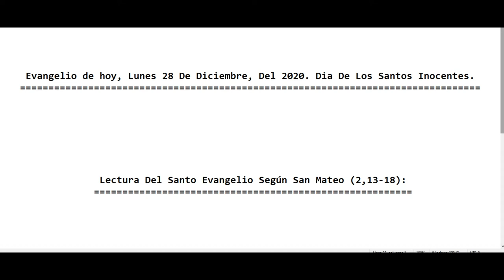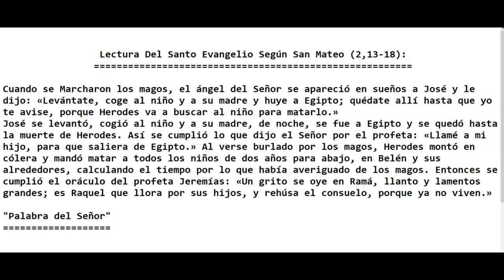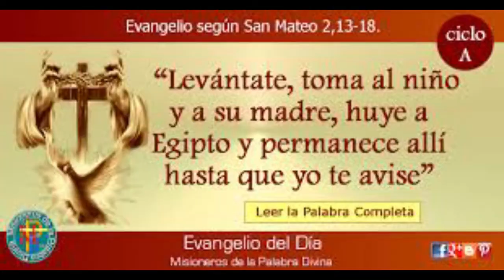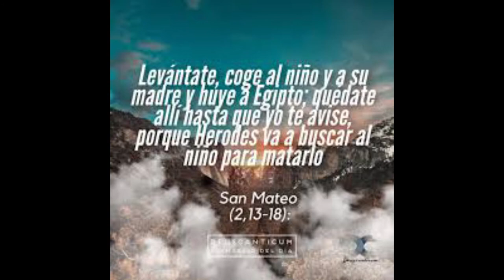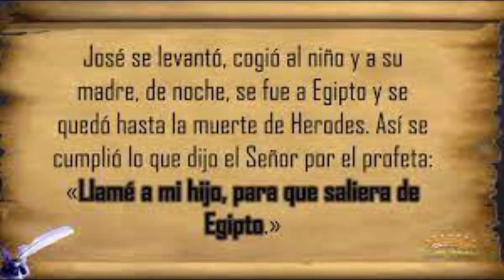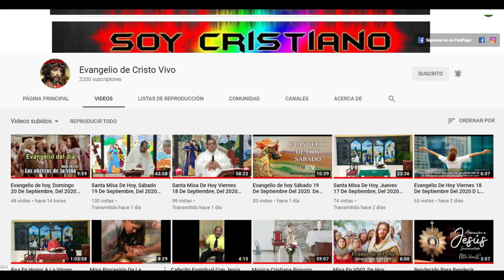Evangelio de hoy Lunes 28 De Diciembre, Del 2020. Dia De Los Santos Inocentes. Con el Padre Alberto.